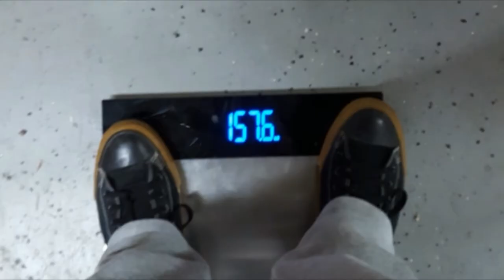MEET PREP VLOG #2 PIEDMONT POWER SHOWCASE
I HAVE BEEN COMPETING/TRAINING IN POWERLIFTING FOR LITTLE OVER A YEAR.